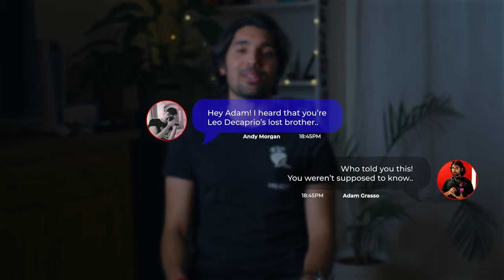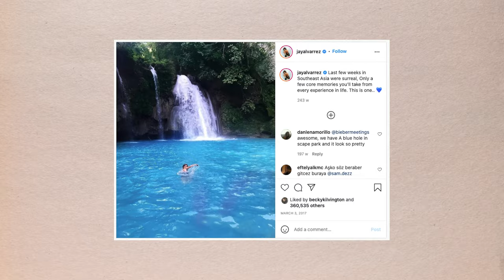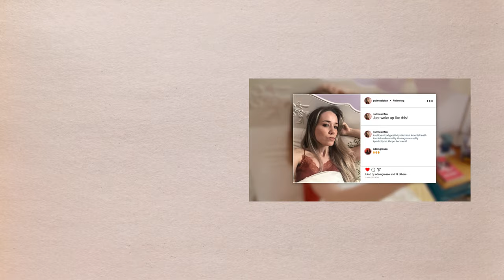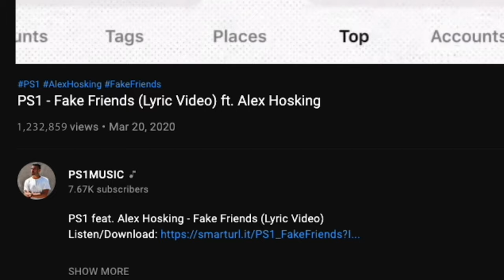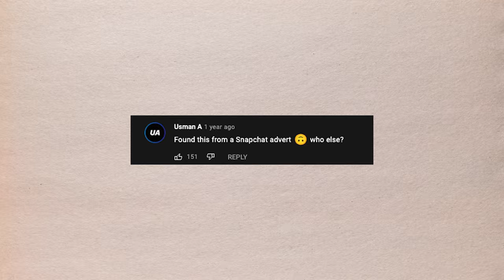How I Made My Most Watched Music Video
In this video, I'll break down how I created the most viewed Music Video that I've shot so far. We made this during the height of the pandemic with only a tiny crew to assist in making the vision come to life. I'll reflect on how we approached the narrative, the aesthetics we used for the lighting and camera work & why this video was as popular as it became. By the end, I think you guys will come away with some important lessons about what helps make a video go 'viral'.

⏱️ Timestamps
00:00 Intro
00:47 How This Project Came To Be
02:14 Behind The Filming Of This Video
05:31 Cool Lighting Tricks & How We Did Them
06:03 Funny Easter Eggs In The Video
06:48 Camera Movement & Lighting Breakdown for the final scene
08:14 Why The Video Was So Popular
08:54 My Music Videos Ranked out of 10
10:00 Special Guest!!!